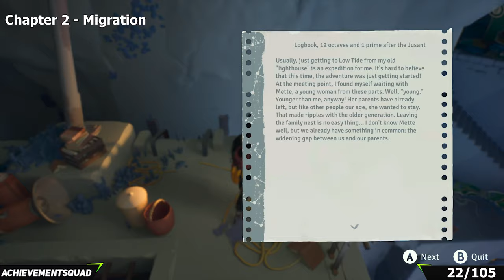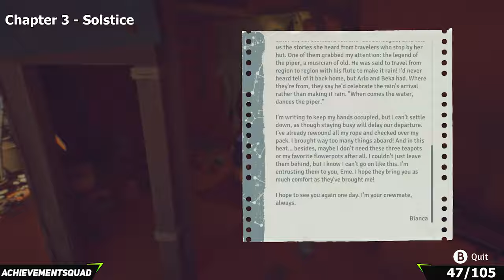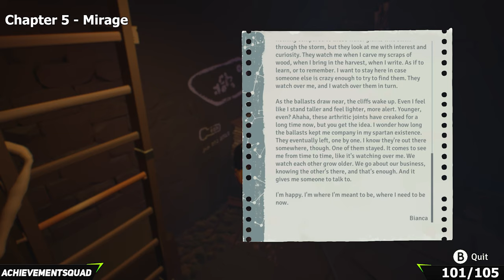Jusant - All Collectible Locations Guide (Shells, Letters, Journals, Cairns, Frescos, and Altars)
Jusant is a platforming video game by Don't Nod. The player controls a lone wanderer as they climb a desolate tower, filled with the artifacts of civilizations long past. It was released in October 2023 for Microsoft Windows, PlayStation 5 and Xbox Series X and Series S.

In this video we show you the location of all 105 collectibles in the game. These collectibles are shells, letters, journal entries, cairn stones, frescos and alters. There are a total of 6 chapters in the game, the final chapter does not have anything to collect.

You will find collectibles in Jusant from Chapters 1 through 5, with nothing to be collected in Chapter 6. Jusant will take roughly 5-6 hours for the full completion.

Jusant also offers chapter select to all you to clean up on missing collectibles later.

Jusant is currently available on Xbox gamepass.

Time stamps:
- 00:00 - Intro
- 00:00:02 - Letter 1
- 00:00:46 - Shell 1
- 00:01:23 - Letter 2
- 00:02:02 - Letter 3
- 00:02:29 - Cairn 1
- 00:02:53 - Letter 4
- 00:03:18 - Letter 5
- 00:03:47 - Cairn 2
- 00:04:08 - Letter 6
- 00:04:33 - Bianca Letter 1
- 00:05:15 - Letter 7
- 00:06:50 - Fresco 1
- 00:07:31 - Cairn 1
- 00:07:56 - Shell 1
- 00:08:37 - Letter 1
- 00:08:54 - Cairn 2
- 00:09:57 - Letter 2
- 00:10:20 - Letter 3
- 00:10:36 - Letter 4
- 00:11:07 - Letter 5
- 00:11:29 - Letter 6
- 00:11:42 - Altar 1
- 00:12:10 - Bianca Letter 1
- 00:12:51 - Cairn 3
- 00:13:08 - Fresco 2
- 00:14:42 - Shell 2
- 00:15:44 - Letter 7
- 00:16:12 - Fresco 3
- 00:17:11 - Letter 8
- 00:17:45 - Cairn 4
- 00:18:08 - Bianca Letter 1
- 00:18:35 - Cairn 1
- 00:19:04 - Bianca Letter 2
- 00:19:34 - Letter 1
- 00:19:51 - Cairn 2
- 00:20:37 - Letter 2
- 00:21:12 - Fresco 1
- 00:22:00 - Shell 1
- 00:23:28 - Bianca Letter 3
- 00:23:51 - Letter 1
- 00:24:24 - Letter 2
- 00:24:46 - Letter 3
- 00:24:58 - Cairn 3
- 00:25:30- Letter 4
- 00:25:55 - Cairn 4
- 00:26:47 - Altar 1
- 00:27:58 - Shell 2
- 00:28:41 - Bianca Letter 4
- 00:28:57 - Letter 5
- 00:29:17 - Letter 6
- 00:29:35 - Cairn 5
- 00:30:03 - Fresco 2
- 00:30:45 - Letter 7
- 00:30:59 - Cairn 6
- 00:31:20 - Letter 8
- 00:31:37 - Fresco 3
- 00:32:22 - Shell 3
- 00:33:05 - Bianca Letter 5
- 00:33:33 - Letter 9
- 00:33:56 - Cairn 7
- 00:34:35 - Letter 10
- 00:34:57 - Letter 11
- 00:35:39 - Bianca Letter 6
- 00:36:07 - Letter 1
- 00:36:36 - Cairn 1
- 00:37:02 - Shell 1
- 00:37:37 - Bianca Letter 1
- 00:37:52 - Fresco 1
- 00:38:13 - Letter 2
- 00:39:02 - Letter 3
- 00:39:54 - Bianca Letter 2
- 00:41:03 - Letter 4
- 00:41:17 - Letter 5
- 00:42:16 - Letter 6
- 00:43:33 - Fresco 2
- 00:43:53 - Cairn 2
- 00:44:14 - Shell 2
- 00:44:39 - Letter 7
 - 00:44:59 - Letter 8
- 00:45:17 - Letter 9
- 00:45:32 - Letter 10
- 00:46:04 - Cairn 4
- 00:47:30 - Letter 11
- 00:47:56 - Altar 1
- 00:48:44 - Cairn 5
- 00:49:07 - Fresco 3
- 00:49:30 - Letter 12
- 00:50:30 - Letter 13
- 00:50:54 - Letter 14
- 00:51:07 - Shell 3
- 00:51:32 - Letter 15
- 00:51:47 - Cairn 5
- 00:52:21 - Shell 1
- 00:53:54 - Cairn 1
- 00:54:08 - Bianca Letter 1
- 00:54:25 - Fresco 1
- 00:54:41 - Shell 2
- 00:55:30 - Letter 1
- 00:55:47 - Fresco 2
- 00:56:09 - Letter 2
- 00:56:44 - Bianca Letter 2
- 00:57:02 - Bianca Letter 3
- 00:57:21 - Fresco 3
- 00:57:42 - Shell 3
- 00:58:24 - Altar 1
- 00:58:55 - Cairn 2

Follow AchievementSquad
▶ Xbox Community - iBrennxn, Drastic Ed xo